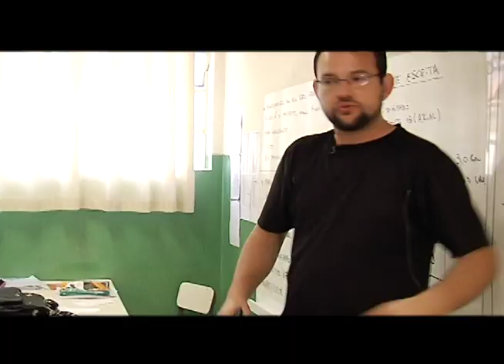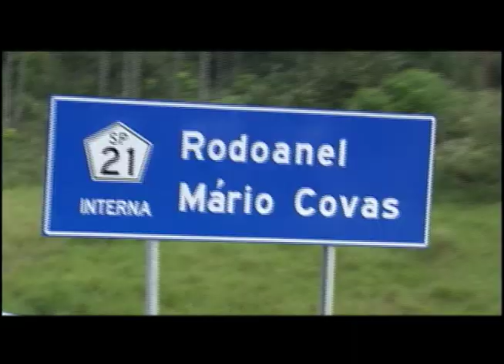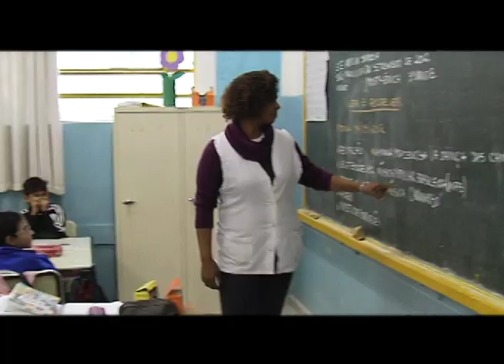Abertura: 2º Congresso sobre Gestão de Pessoas no Setor Público Paulista